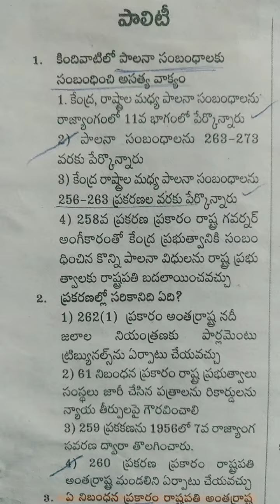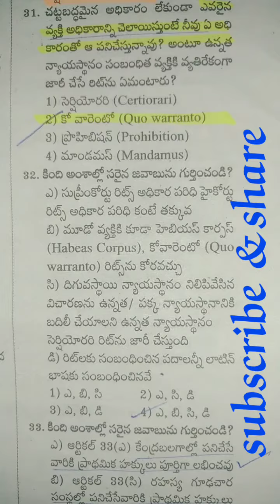పాలిటీ ప్రాక్టీస్ బిట్స్(Useful for all competitive exams like TSPSC)